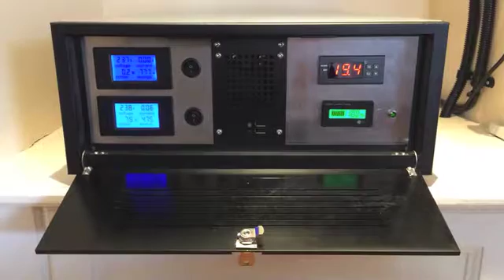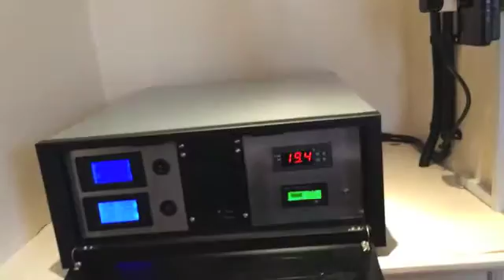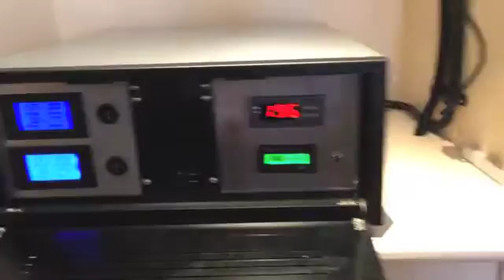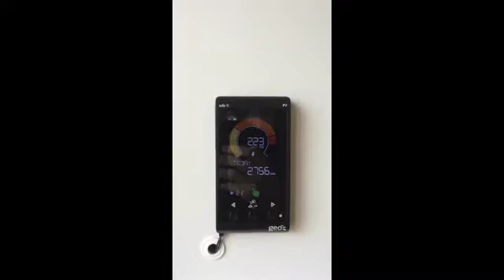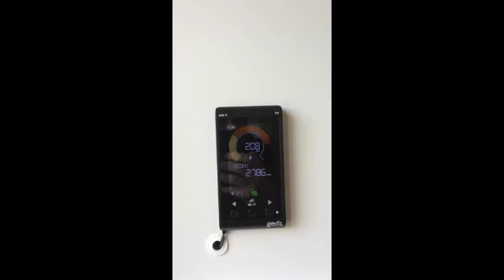Small Scale Home Energy Storage System for Entertainment Usage (AC-Coupled / Off Grid)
AC Coupled Off Grid Battery Setup for small scale home energy storage. This setup was built to enable the self consumption of solar generated electricity in the evenings; specifically to run a 40" LCD TV, PC and some incandescent lighting.

The setup is only used during the Spring, Summer and Autumn, when solar generated power is at its highest level. Even on cloudy days there is enough power from our 4kW array to ensure only solar generated power is used to charge the batteries, and they are fully recharged before use each evening.

Please post any questions in the comments section.

Thanks